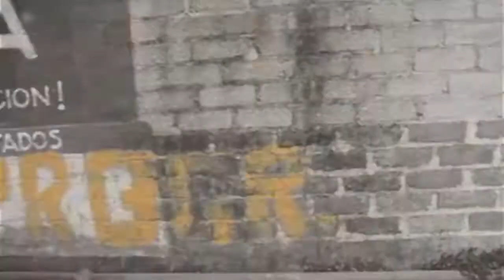Feo Feo Records "Vuela Corazón" Videoclip Oficial.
Feo Feo Records
31/12/2012